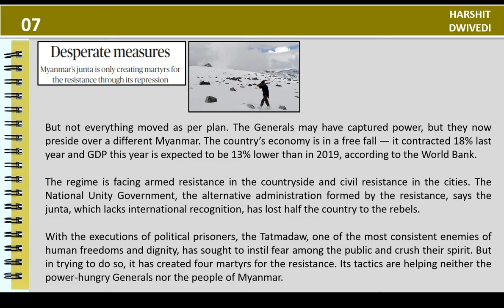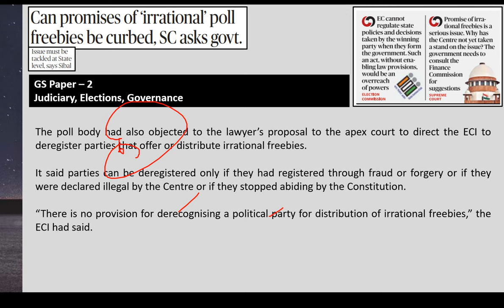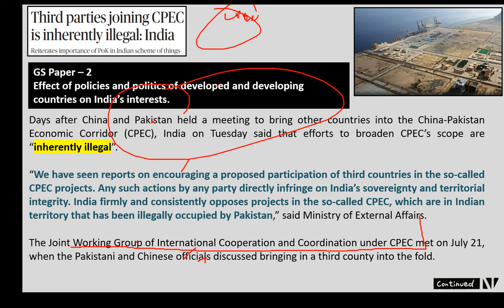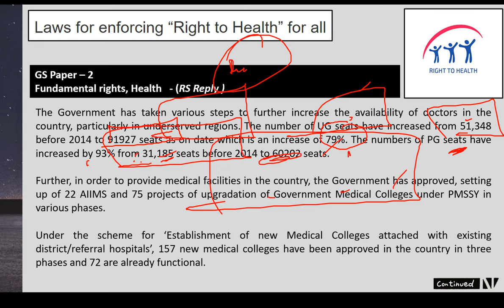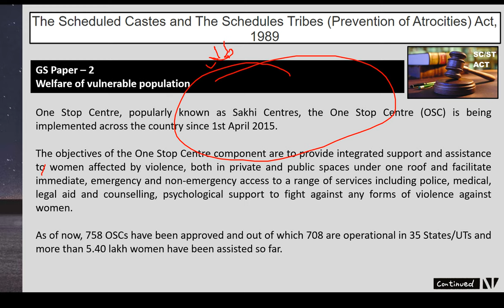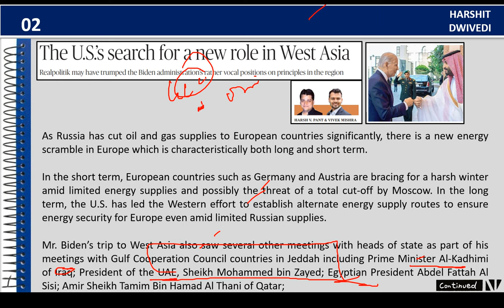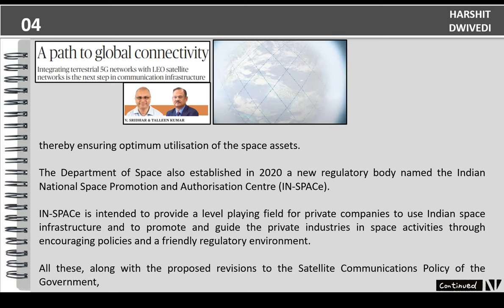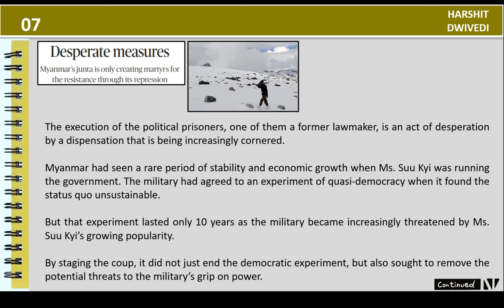27th July 2022 - The Hindu Editorial Analysis+Daily Current Affairs/News Analysis by Harshit Dwivedi